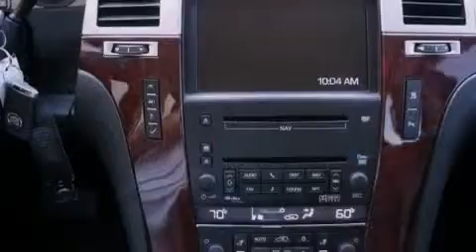2009 Cadillac Escalade Ft. Worth TX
Year : 2009
 Make : Cadillac
 Model : Escalade
 Engine : Gas V8 6.2L/376
 Trans . : Automatic
 Exterior : Black Raven
 Miles : 64,679

 Preowned 2009 Cadillac Escalade Ft Worth TX